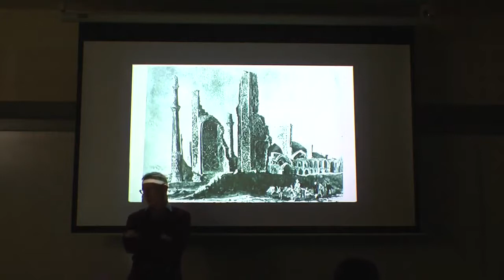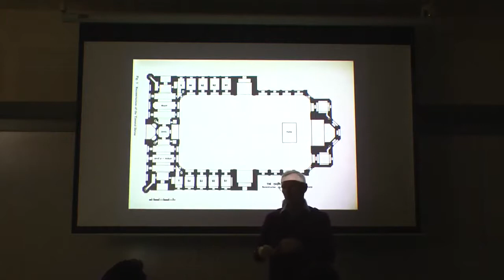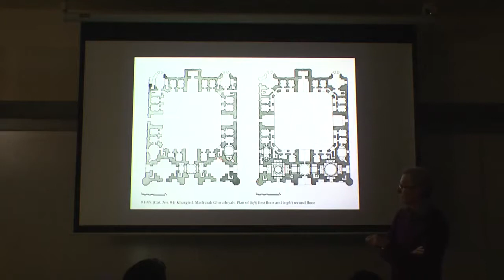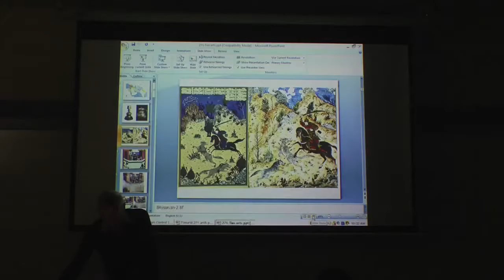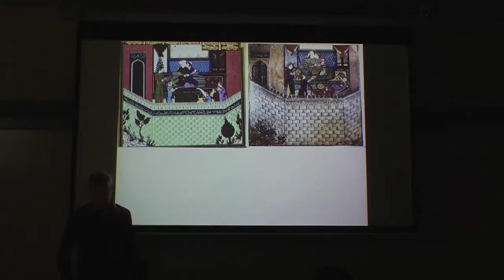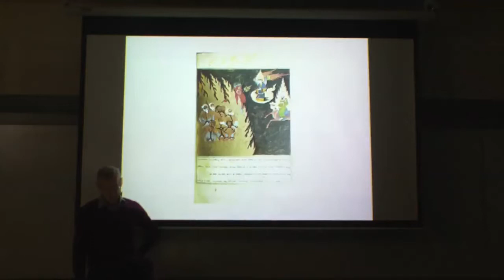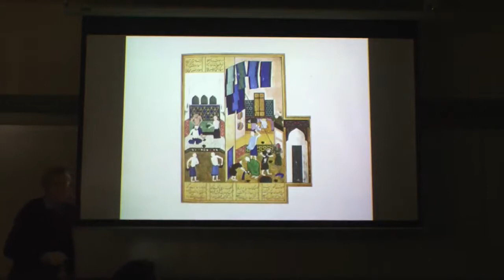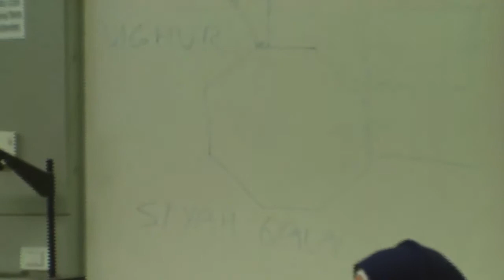ARIC 271 | Timurid Art I | 22.02.12